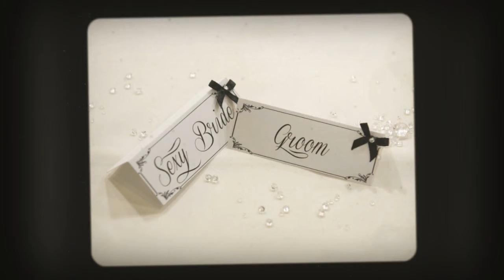Ciaran O'Neill Photography presents: Joanna & Gordie: Old Inn Crawfordsburn